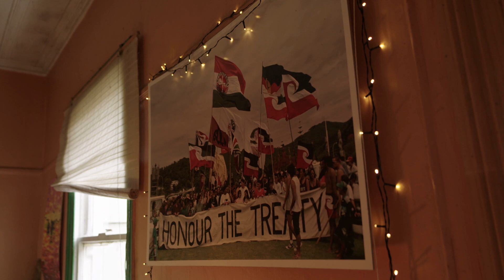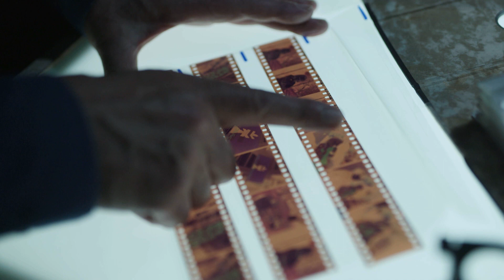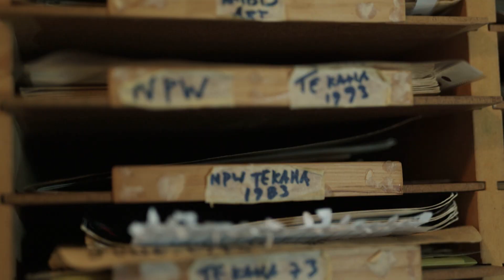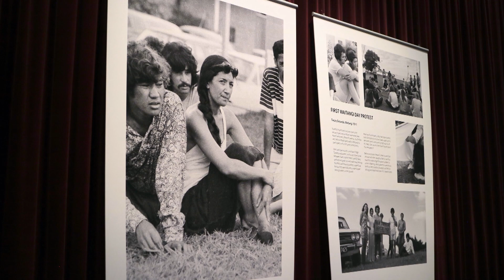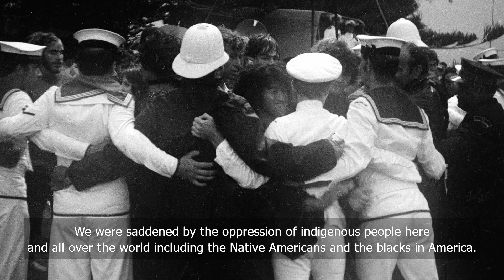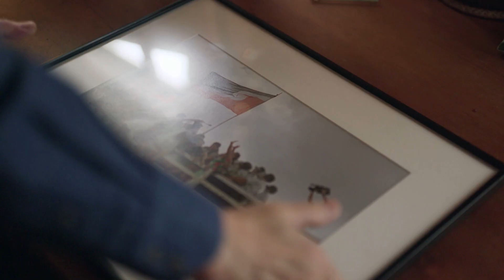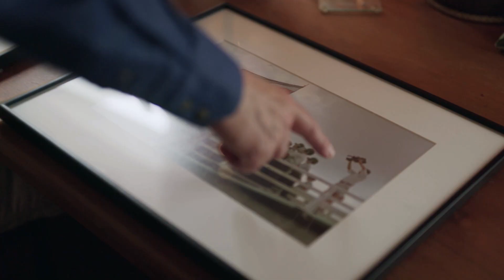PATHFINDERS EP03: JOHN MILLER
John Miller is an award-winning photographer renowned for his documentation of protest in Aotearoa New Zealand.

John began taking photographs in 1967 and continues to be involved in and helping record various protest movements, land marches and occupations. His works are a comprehensive archive of the cultural and political histories of Aotearoa.

John Miller - Ngāpuhi.

Director: Piata Gardiner-Hoskins
Sunday April 9th,  11:00 AM  (TVNZ1)